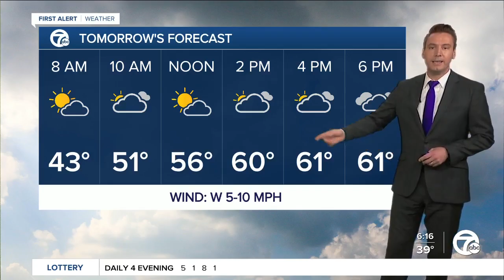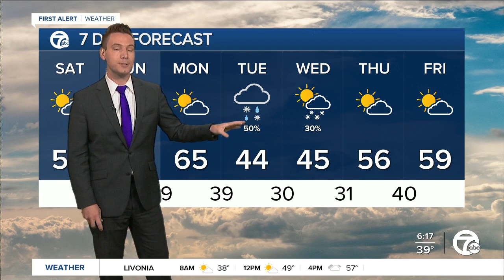Metro Detroit Forecast: Warming the next few days before a big temperature drop next week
Highs in the 50s today, and 60s the next two days. A strong cold front drops temperatures into the 40s next week.